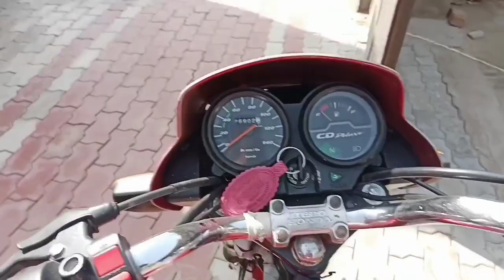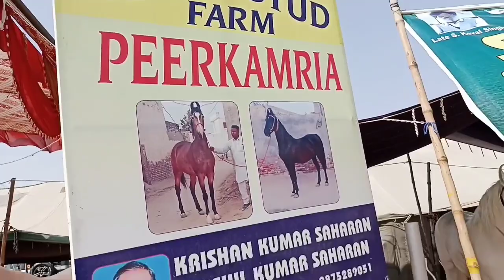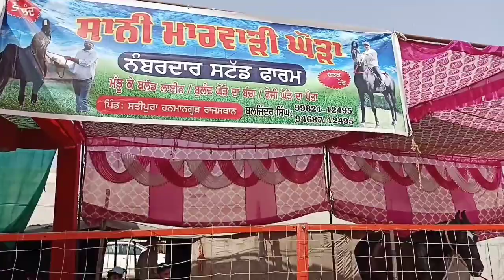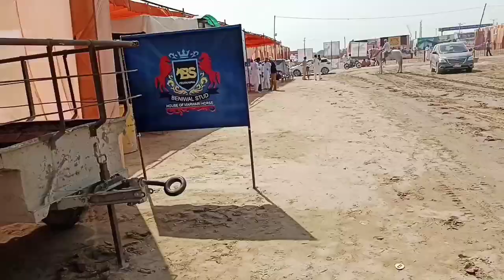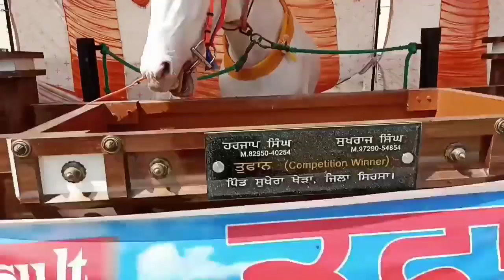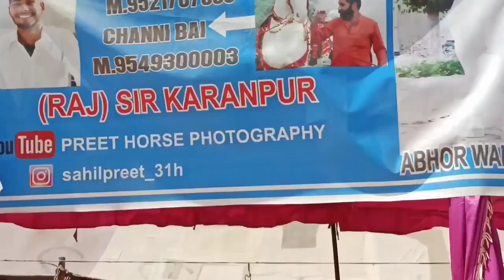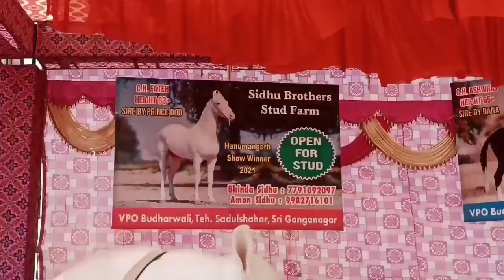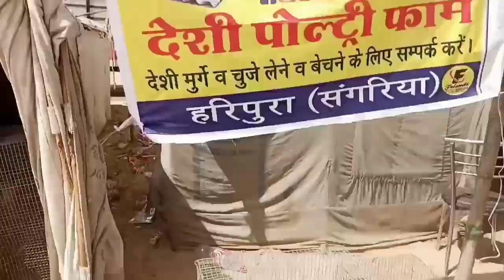Maha Ashv Mela Hanumangarh🐎🐎.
abhi suthar
abhi suthar
abhi suthar

abhi suthar
abhi suthar
abhi suthar

My Instagram ID abhishek suthar 1029